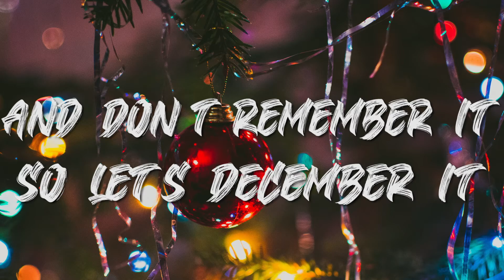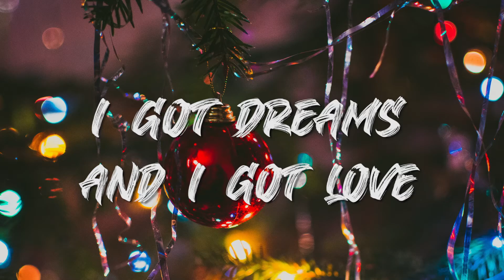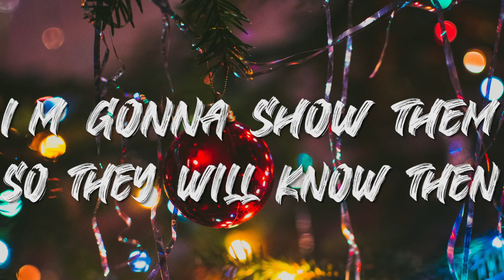Train - Shake Up Christmas [Lyrics Video]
Lyrics:

[Intro]
Ho, ho, ho
Shake up the happiness, wake up the happiness
Shake up the happiness

[Verse 1]
There's a story that I was told
And I wanna tell the world before I get too old
And don't remember it, so let's December it
And reassemble it, oh yeah

[Pre-Chorus]
Once upon a time in a town like this
A little girl made a great big wish
To fill the world full of happiness
And be on Santa's magic list

[Chorus]
Shake it up, shake up the happiness
Wake it up, wake up the happiness
Come on y'all
It's Christmas time
Come on y'all
[Verse 2]
At the same time miles away
A little boy made a wish that day
That the world would be okay
And Santa Claus would hear him say:
"I got dreams, and I got love
I got my feet on the ground, and family above
Can you send some happiness with my best to the rest
Of the people of the East and the West and
Maybe every once in a while you
Give my grandma a reason to smile
'Tis the season of smile
It's cold but we'll be freezing in style

[Pre-Chorus]
Let me meet a girl one day that
Wants to spread some love this way
We can let our souls run free and
She can open some happiness with me"

[Chorus]
Come on y'all
It's Christmas time
Come on y'all
It's Christmas time
[Bridge]
I know you're out there, I hear your reindeer
I see the snow where your boots have been
I'm gonna show them, so they will know then
Their love will grow and they believe again

[Chorus]
Shake it up, shake it up, shake up the happiness
Come on y'all
It's Christmas time
Come on y'all
It's Christmas time (Ho, ho, ho)
Shake it up, shake up the happiness (Ho, ho, ho)
Wake it up, wake up the happiness (Ho, ho, ho)
Come on y'all
Come on y'all
It's Christmas time
[Outro]